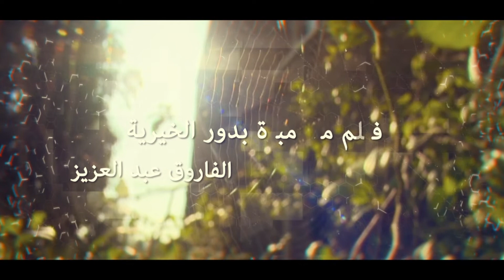تاء التأنيث لحشرتين...واحد من أعظم تحديات القرآن في فيلم قصير قريبًا بإذن الله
أعجز النسق القرآني الفريد قريشًا والعرب قبل أربعة عشر قرنًا...ولا يزال القرآن يعجز قارئه اليوم وغدًا وإلى ما شاء الله

تاء التأنيث لحشرتين يوحي ربك إلى إحداهما بضمير الأنثى، ويضرب الله مثًلا بأخرى في صيغة المؤنث...هذا إعجاز لزماننا

سنرى هذا في فيلم قصير قريبًا جدًا إن شاء الله